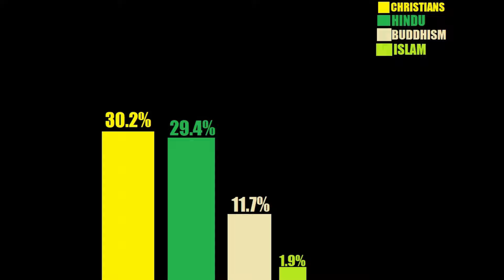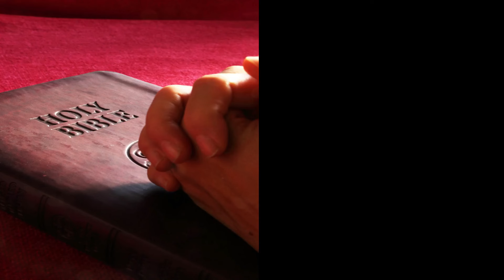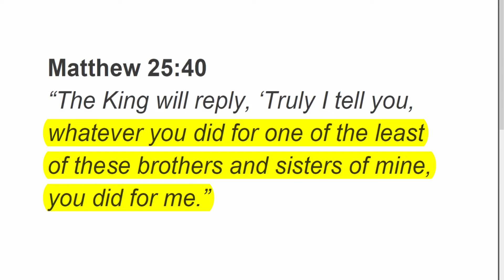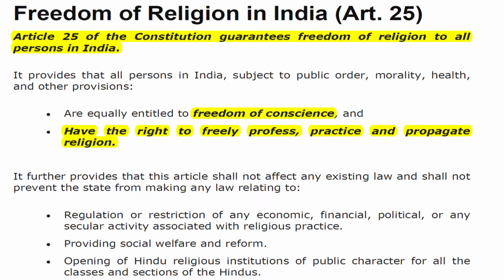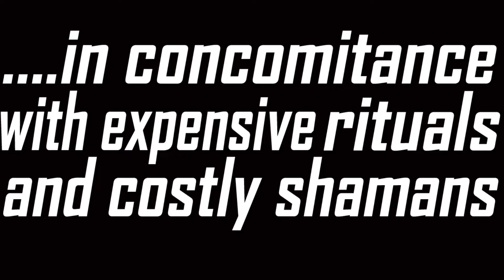Who is the God of Arunachal Pradesh ? Which Religion is Greater of the Two?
Who is the God of Arunachal Pradesh ? Which Religion is the greatest in Arunachal Pradesh? The Video tells about : religion of Arunachal Pradesh Talom Rukbo
Do follow me on Face Book @ Gejom Tells
Attributes Background Music : RomanSenykMusic -
 I am thankful for the small clips from PK movie